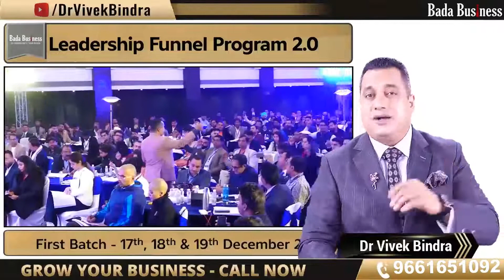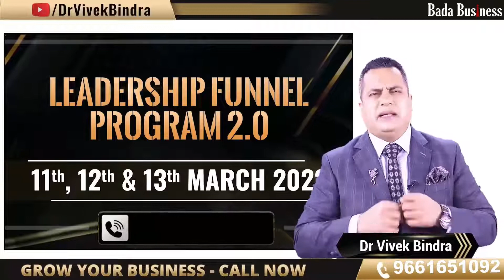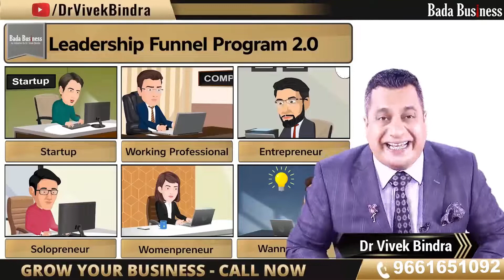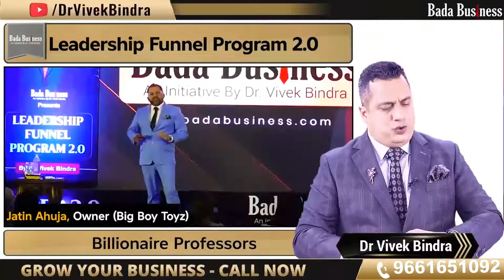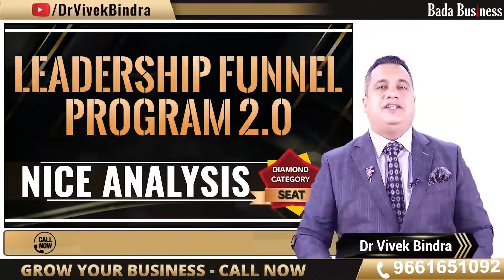Leadership Funnel Program क्या होता है?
Leadership Funnel Program क्या होता है? और यहा Vivek Bindra sir ऐसा क्या सिखाते है की इस प्रोग्राम की कसमें कहते हैँ ?

Get A Chance Free Consulting Bada Business & team "Vivek Bindra"
Solve Your Business Problem & help to grow your business next level